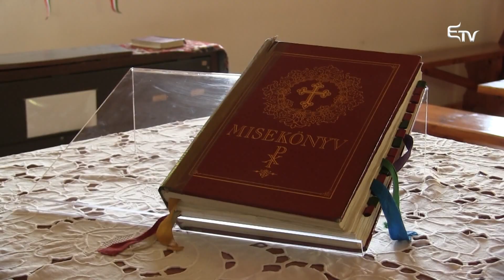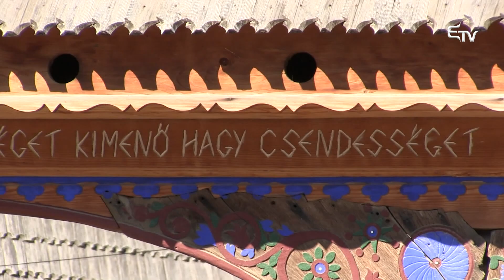Jó napot! Megjöttem... Oroszhegyen Bálint Elemér látott vendégül – 2020. szeptember 3.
Önök is ismernek olyan embereket, akik mindent megtesznek azért, hogy Erdély egyre jobb, élhetőbb hely legyen?
Badics Petra műsorvezetőnk ezúttal Oroszhegyre látogatott, ahol Bálint Elemér polgármester fogadta.